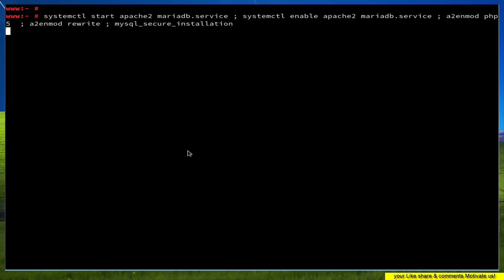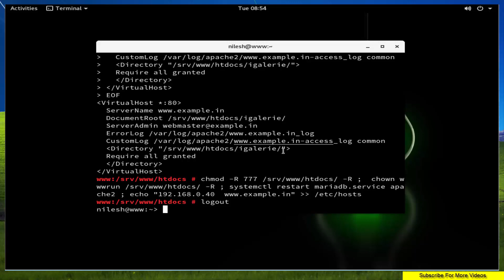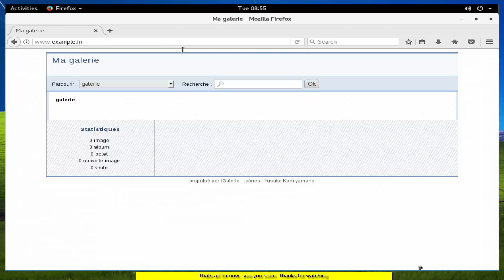How To install iGalerie on Opensuse Leap 42.3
iGalerie is an open and free PHP application that allows you to create and manage your photo gallery as just that effectively.